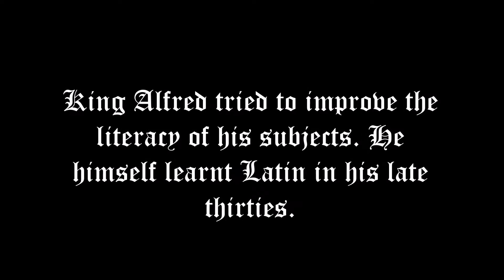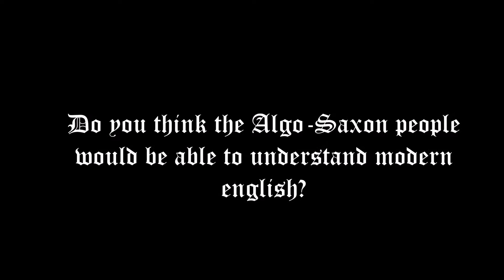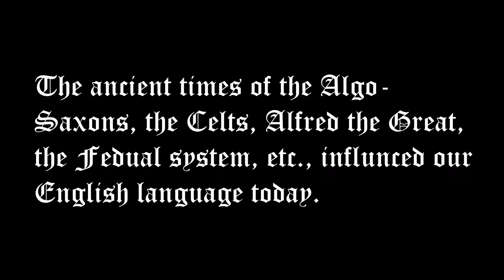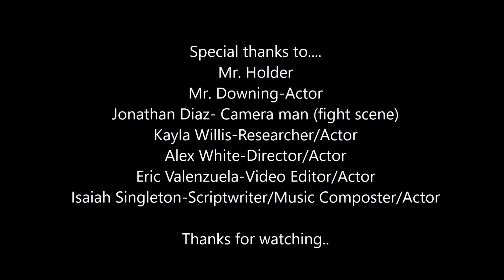World Literature Movie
This short film was created for my World Literature class. We are currently learning about the times of the Algo-Saxons and the Celts. The next book we will be reading is Beowulf. The sweet beat you hear throughout the video was created by Rehab Beats who is also an actor in the film.